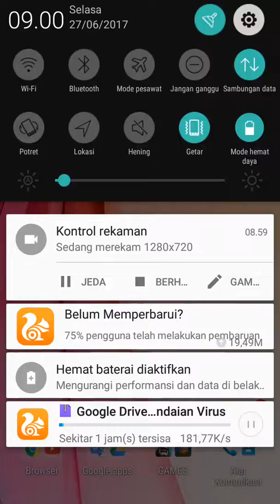Special 2 SUBSCRIBER nama alat rekam